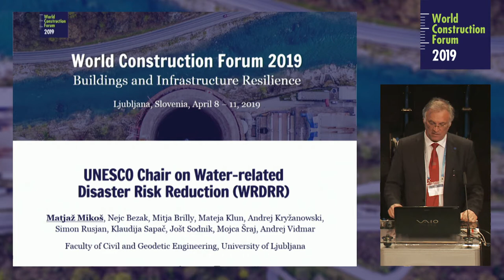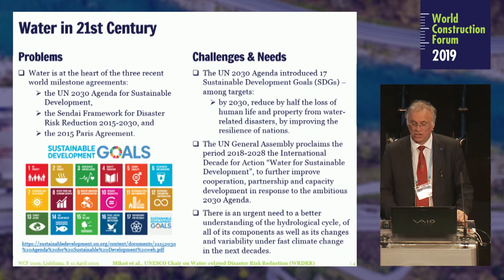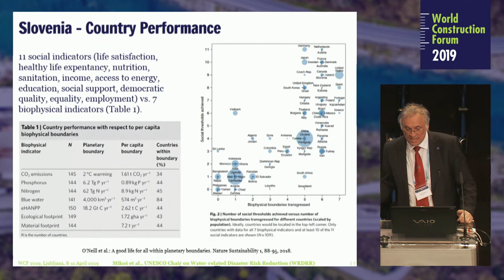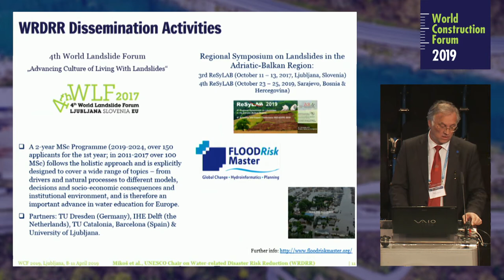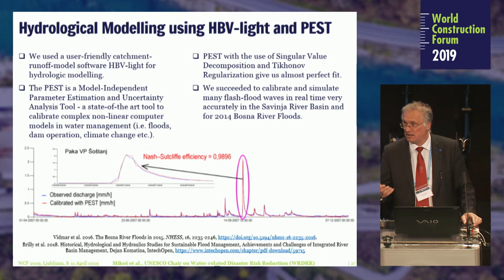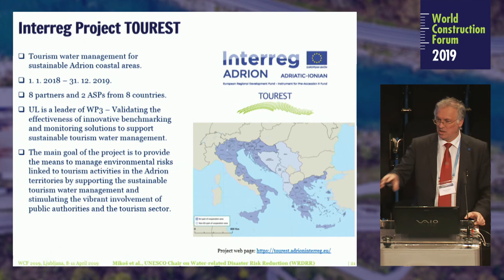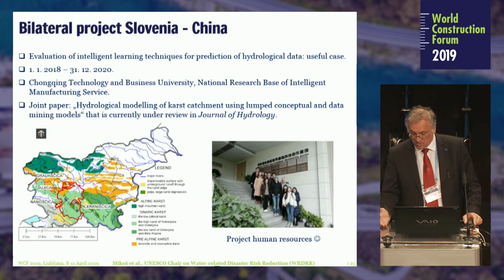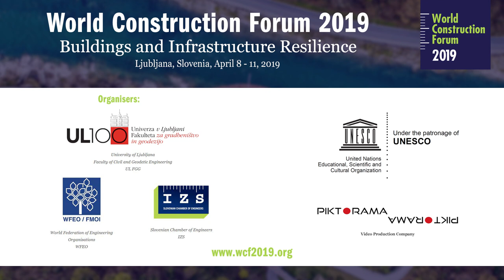Matjaž Mikoš: UNESCO Chair on Water-related Disaster Risk Reduction (WRDRR)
World Construction Forum 2019
Buildings and Infrastructure Resilience
Ljubljana, Slovenia, April 8 – 11, 2019

THEME 4: Disaster Risk Management & Governance for Resilient Communities

Producer: Matjaž Lobnik
Piktorama productions